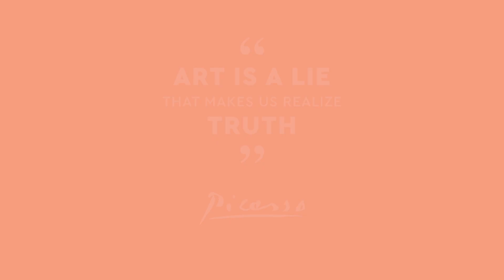FACE TO FACE Part 109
Exhibition #109
Mongkol Srisombat, a renowned artist from Thailand, has garnered international acclaim for his exceptional watercolor paintings. In recent years, his artistic journey has taken him across prestigious exhibitions and competitions worldwide. Notably, Mongkol participated in the International Watercolor Competition hosted by the Society of Polish Watercolorists and showcased his talent at the International Watercolor Society events in Ukraine and London, where he secured the Silver Medal and 3rd Place respectively.

In 2020, Mongkol's art made a significant impact on the global stage, earning him accolades such as the Silver Medal in the "Covid 19" themed International Online Art Competition by the Bindass Artist Group (BAG) and recognition at the International Watercolor Society (IWS) Isles competition. His work was also featured in the International Festival of Miniature Watercolor Painting in Kyiv and the Tbilisi International Watercolor Festival & Exhibition in Georgia, where he clinched the 1st Prize.

Beyond competitions, Mongkol actively engages in virtual exhibitions and collaborative projects, reflecting his deep passion for art and cultural exchange. His artistic philosophy, shaped by his upbringing in Thailand's picturesque northern region, emphasizes a profound connection to nature and cultural heritage. After retiring from a distinguished career as an art teacher and professional in Thailand, Mongkol now dedicates his time to creating evocative artworks that resonate globally, fostering a legacy of creativity and skill.

siddhARTha karmakar ART FOUNDATION
Presents
FACE TO FACE
SOLO Virtual art show

Exhibition #109